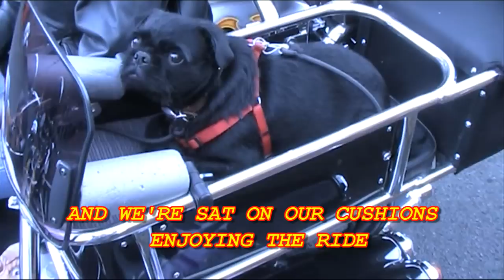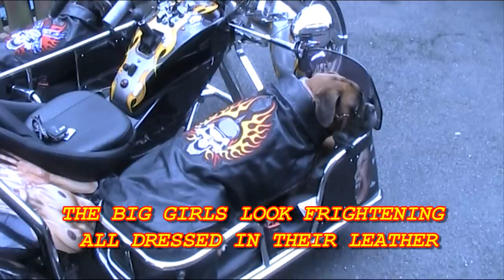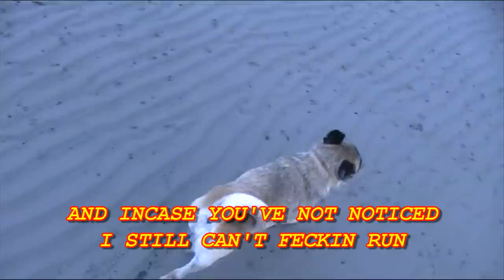Loca the pug sings again................"Me Da's great big trike"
'Loca the pug' is back with her next song. Thanks for all the great comments about her first video and we hope you enjoy her second effort. She wants salmon this time as her prize :-))

Mal